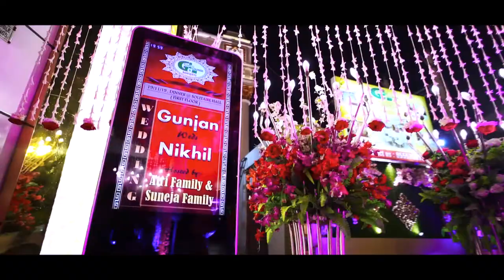Sunny Sehrawat (S.S movies) Wedding Highlight Shoot (Nikhil Weds Gunjan) Sunnysehrawat S.SMovies#